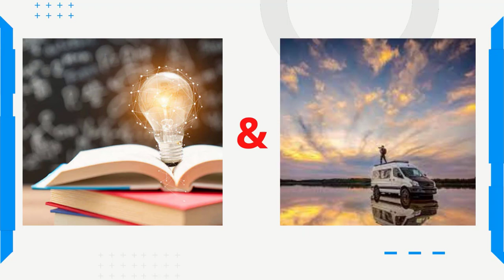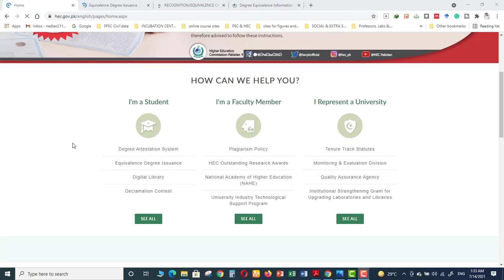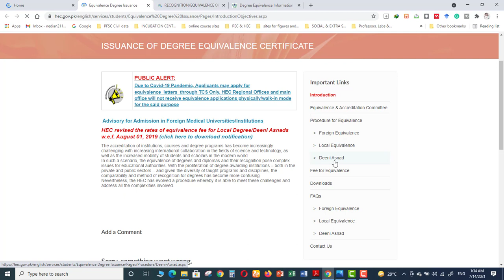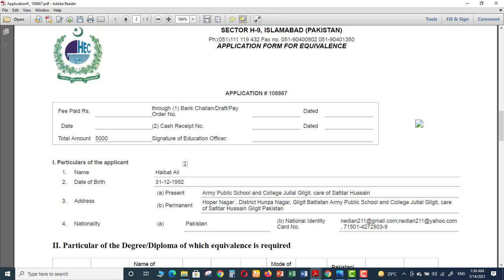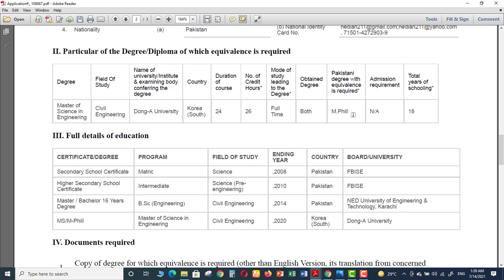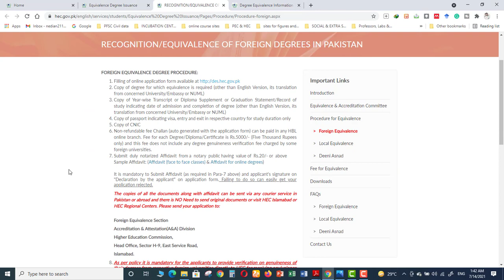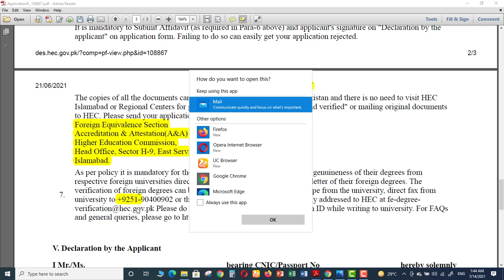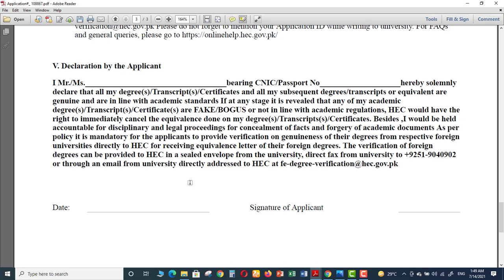Higher Education Commission Of Pakistan Degree Equivalence Certificate | Four Simple Steps | Easy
1. Copy of degree for which equivalence is required (other than English Version, its translation from concerned university/Embassy or NUML)
2. Copy of Year-wise Transcript or Diploma Supplement or Graduation Statement/Record of the study indicating date of admission and completion of degree (other than English Version, its translation from concerned University/Embassy or NUML)
3. Copy of passport indicating visa, entry, and exit in the respective country for study duration only
4. Copy of CNIC.
5. Non-refundable fee Challan (auto-generated with the application form) can be paid in any HBL online branch. Fee for each Degree/Diploma/Certificate is Rs.5000/- (Five Thousand Rupees only) and this fee does not include any degree genuineness verification fee charged by some foreign universities.
6. Submit duly notarized Affidavit from a notary public having a value of Rs.20/- or above (for sample please go to her website (hec.gov.pk). Failing to do so can easily get your application rejected.

The copies of all the documents can be sent via any courier service in Pakistan and there is no need to visit HECIslamabad or Regional Centers for getting endorsement "Seen Original and verified" or mailing original documents to HEC. Please send your application to:
Foreign Equivalence Section
Accreditation & Attestation(A&A) Division
Higher Education Commission,
Head Office, Sector H-9, East Service Road,
Islamabad.
7. As per policy it is mandatory for the applicants to provide verification on the genuineness of their degrees from respective foreign universities directly to HEC for receiving equivalence letters of their foreign degrees.
The verification of foreign degrees can be provided to HEC in a sealed envelope from the university, direct fax from university to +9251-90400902, or through an email from the university directly addressed to HEC at Please do not forget to mention your Application ID while writing to the university.